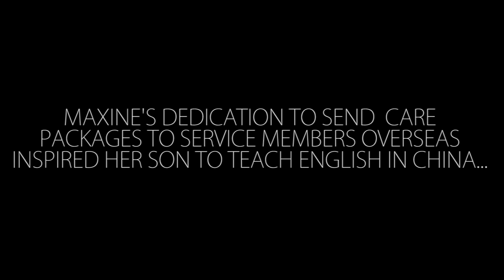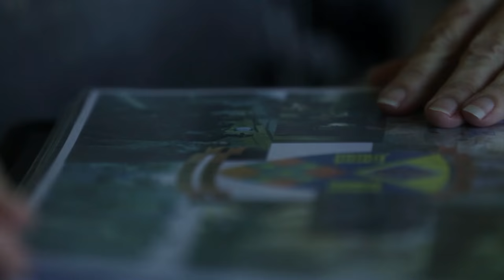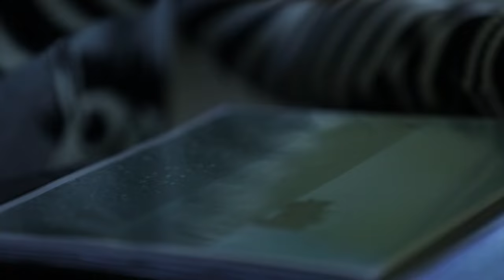Giving After Grief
Maxine Russell has dedicated nearly 30 years to sending care packages to service members deployed around the world. What started as a gesture of support for troops turned into building a legacy for her deceased son. Since then, Maxine has sent more than 7,200 care packages, adopted military families for the holidays, and volunteers her time as a grief counselor to veterans struggling with post-traumatic stress, all in the name of her son Darren “White Rabbit” Russell.

(U.S. Marine Corps image by Sgt. William Perkins)